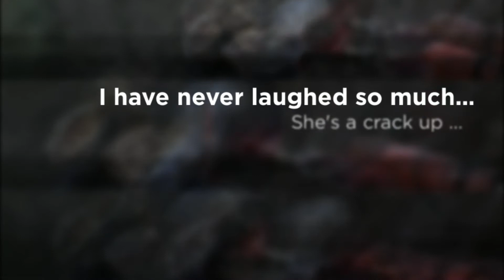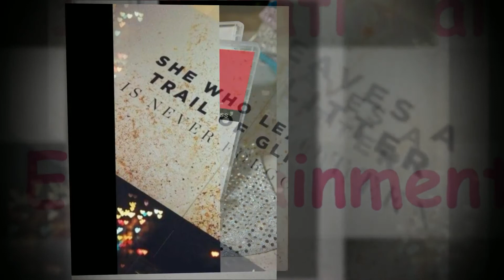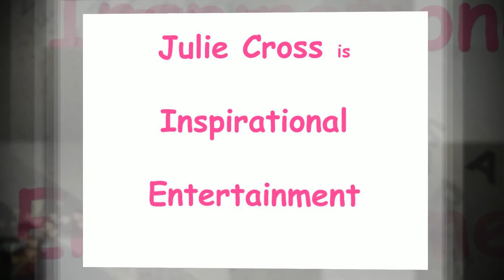Julie Cross Multi Award Winning Motivational Keynote Speaker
Julie Cross, Multi Award Winning Motivational Keynote Speaker delivers Inspirational Entertainment. If you need a speaker that can engage, entertain, inspire, energise and inform an audience with a real and authentic message then this is the outcome you can expect when you have Julie present at your conference.